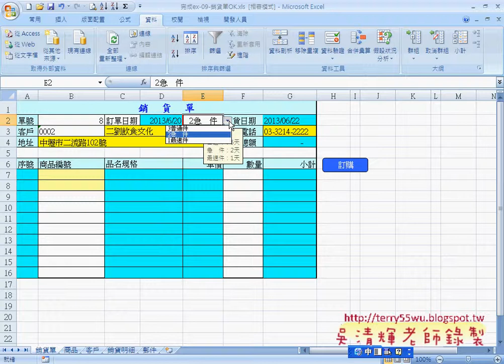27 實例4：建立下拉選單的方式EXCEL VBA與資料庫 吳老師)2